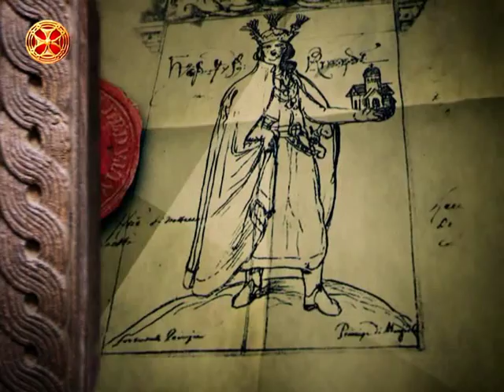"ერთსულოვნების სალონი" ანონსი 25 ივლისი